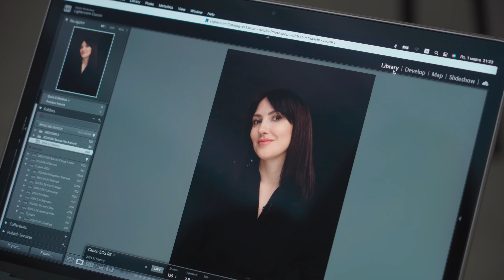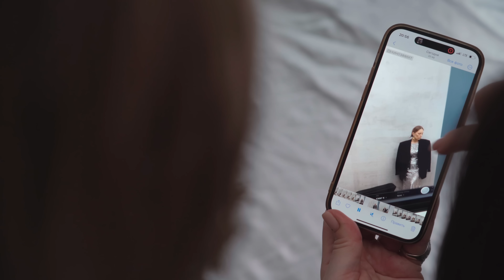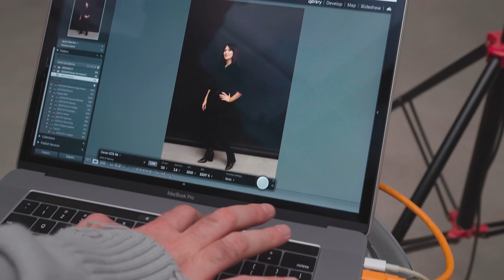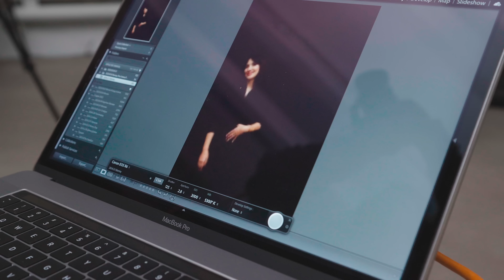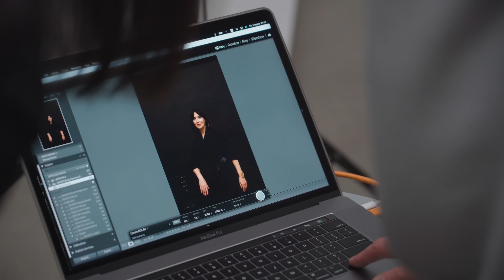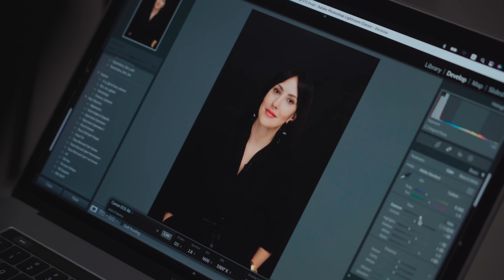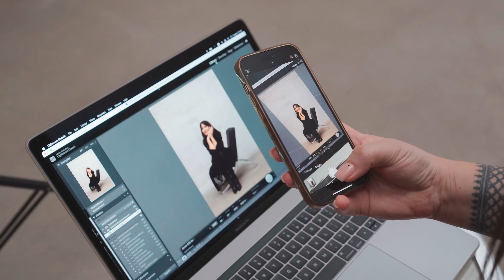#29 Интеллектуальная красота. Как стать лицом мировых брендов?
Хочешь стать героиней нашего реалити и преобразиться также, как Оля и Катя – записывайся на ЖИВОЙ ПОТОК Ключей Старт – 1 июня. Именно на этом потоке Рада и Ольга выберут участниц нового сезона реалити.

Что отделяет Катю от моделей мировых брендов? И как это исправить с помощью пары штрихов? Сегодня вместе с участницами реалити погружаемся в мир моды и фотографии. За объективом – мастер своего дела – Артём Котелевец. Удастся ли Оле отпустить контроль и довериться творческому процессу? Итоги фотосессии – в этом выпуске.

Таймкод:

00:00 Мечта Кати исполнилась: макияж от Рады Русских
05:41 В этом выпуске
06:28 Право на неудачу. Секрет рождения гениальных снимков
09:52 Избавляемся от контрастов. Как проявить интеллектуальность через одежду?
11:19 Новый образ Кати. Что выдаёт в ней дорогую девушку?
15:11 Рождение звезды. Обзор снимков Кати
18:36 Не пропустите живой поток «Ключей»
22:05 Как спиральная динамика проявляется в обычной жизни?
24:51 Удастся ли Оле избавиться от жёсткости в кадре?
28:37 Как проявить эмоции перед камерой?
34:40 Секреты модельных снимков от Рады Русских
42:16 Первый снимки Оли
42:38 «Творческий процесс не предполагает результата». Что огорчило Раду Русских
46:00 Как выйти в горизонтальное общение?
01:00:44 «Я проживаю лучшие моменты жизни на Ключах». Искренние эмоции Кати